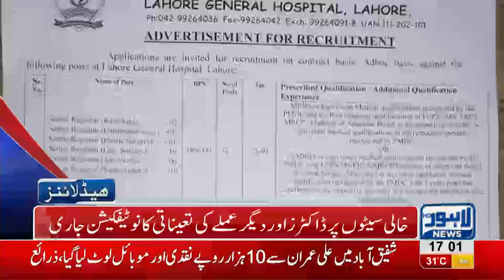05 PM Headlines Lahore News HD - 25 August 2018